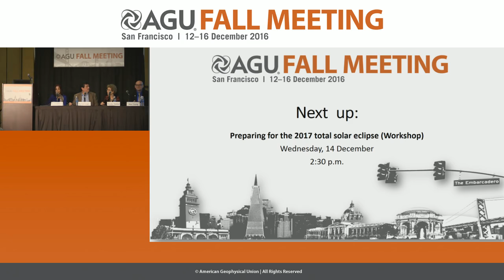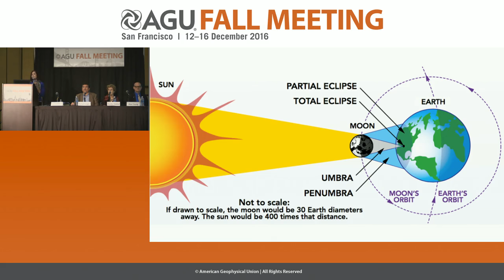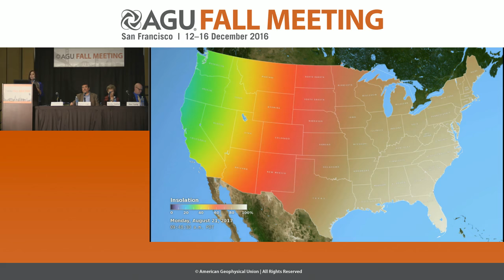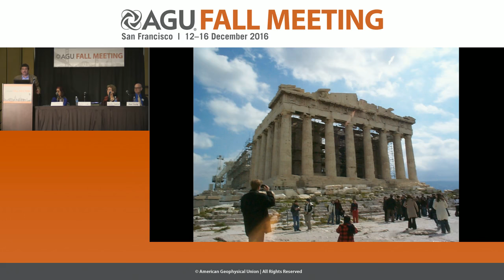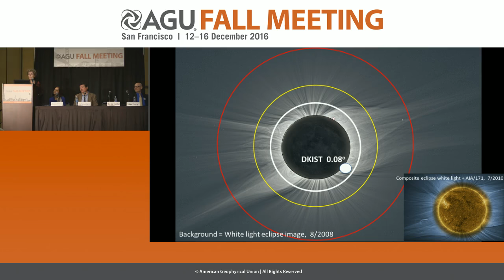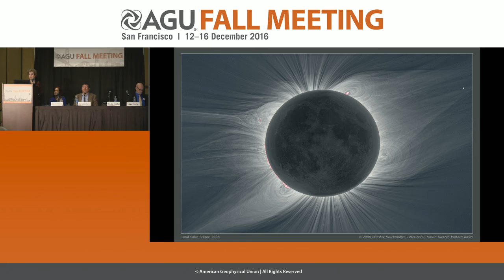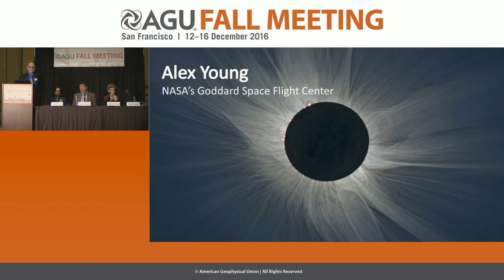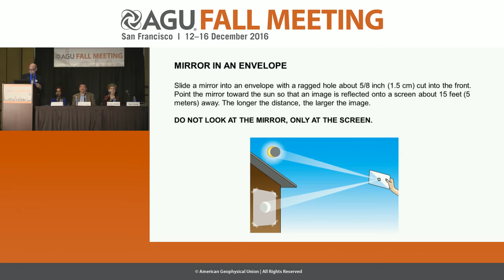FM16 Press Conference: Preparing for the 2017 total solar eclipse (Workshop)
The solar eclipse of Aug. 21, 2017, will be a nationwide event. Hundreds of millions people live within a day’s drive of the path of totality – the narrow strip of land where people can see the moon completely obscure the sun – and the rest of North America will see varying degrees of a partial eclipse.  This workshop will describe what can be expected during this eclipse – including how to watch it safely -- and describe the wealth of science that can be done during an eclipse.
Participants:
Alex Young, Heliophysics Science Division, NASA Goddard Space Flight Center, Greenbelt, Maryland, U.S.A.;
Shadia Habbal, University of Hawaii, Honolulu, Hawaii, U.S.A.;
Ramon Lopez, University of Texas at Arlington, Arlington, Texas, U.S.A.;
Lika Guhathakurta, NASA Headquarters, Washington, D.C., U.S.A.